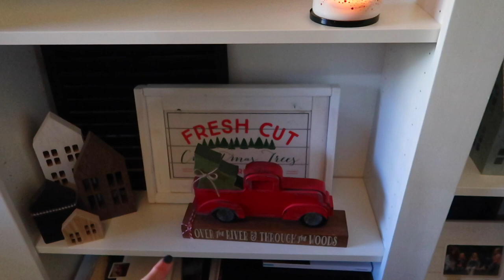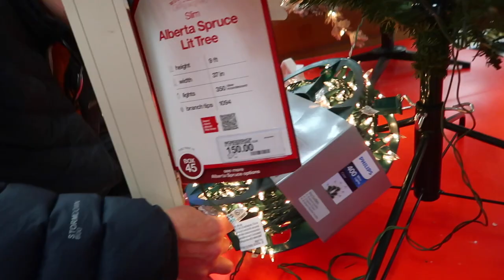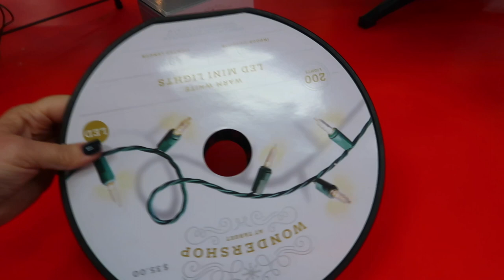DECORATE WITH ME FOR CHRISTMAS | BEHIND THE SCENES SETTING UP CHRISTMAS | CHRISTMAS DECORATIONS 2022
AMAZON FAVORITES:

LUG TRAVEL BAG:

MICROFIBER BEACH (TRAVEL) TOWELS:

GoPro HERO9 BLACK CAMERA:

Canon PowerShot G7X Mark II Digital Camera:

Monitor Stand Riser Desk Organizer:

Bookshelf for Desktop Storage:

ART MARKER SET:

CURRENT PHONE CASE:

FETCH APP -2000 BONUS points w/ REFFERAL CODE:
5KKJA